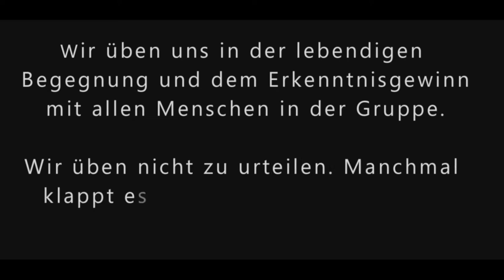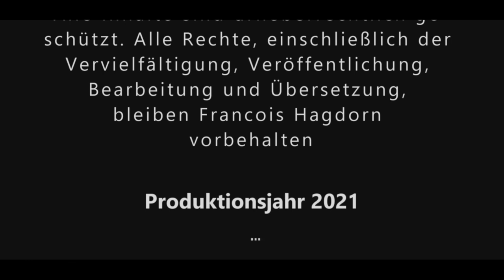21. Folge Philosophie der Freiheit/ online Lesekreis/ Rudolf Steiner/ Anthroposophie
Möchtest du auf dem Laufenden sein, was sich tut, und über was wir so nachdenken?